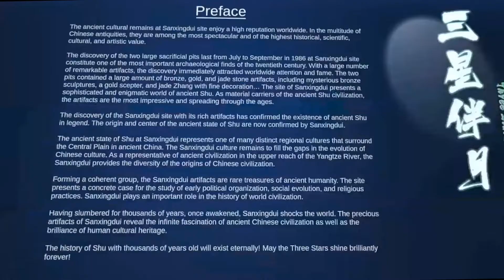Immersive Storytelling Portfolio - Xinyin Zhang | MAs application use